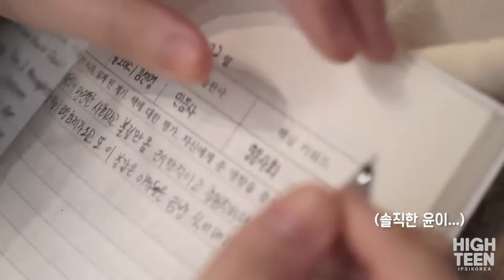[하이틴TV] 2017년 1월 커버모델 메이킹 영상